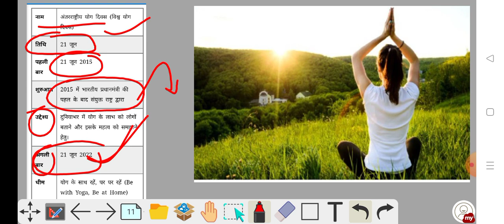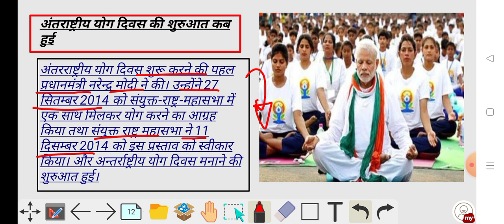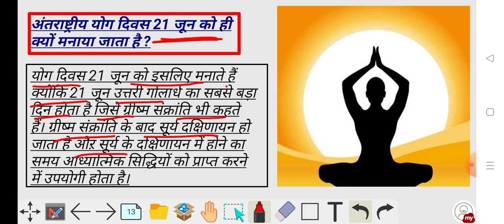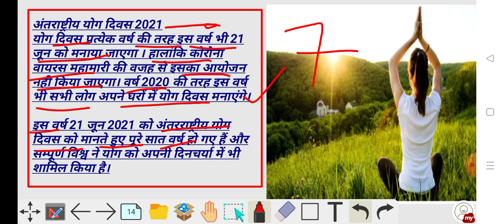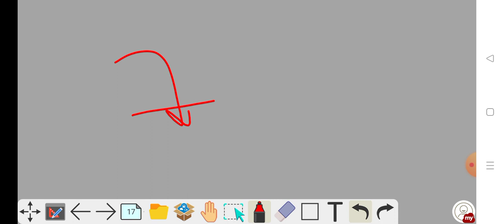International Yoga Day 2021 | विश्व योग दिवस | Antarrashtriya yoga diwas | विश्व योग दिवस थीम ।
प्रथम योग दिवस कब मनाया गया

वर्ष 2014 में 11 दिसम्बर 2014 को संयुक्त राष्ट्र महासभा में 177 सदस्य देशों द्वारा 21 जून को अंतरराष्ट्रीय योग दिवस मनाने की घोषणा की गई। 21 जून 2015 को प्रथम योग दिवस मनाया गया। प्रथम योग दिवस का आयोजन आयुष मंत्रालय द्वारा 21 जून 2015 को दिल्ली में राजपथ में किया गया। इस योग दिवस पर 2 गिनीज वर्ल्ड रिकॉर्ड भी बना।

प्रधानमंत्री तथा 35985 प्रतिभागियों के साथ सबसे बड़ा योग सत्र
एक ही सत्र में 84 देश के नागरिकों ने भाग लिया।
21 जून 2015 को ही विज्ञान भवन में सम्पूर्ण स्वास्थ्य के लिए योग विषय पर दो दिवसीय अंतराष्ट्रीय संगोष्ठी हुई तथा इसमें भारत के साथ 13 देश के प्रतिनिधियों ने भाग लिया।